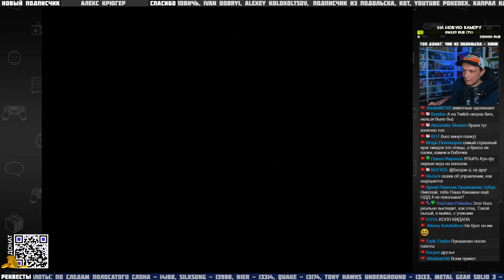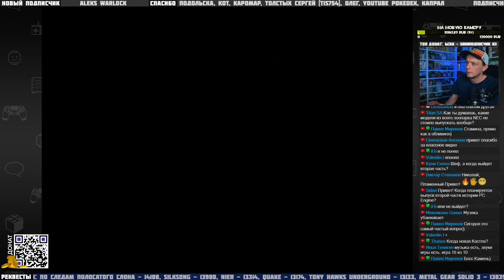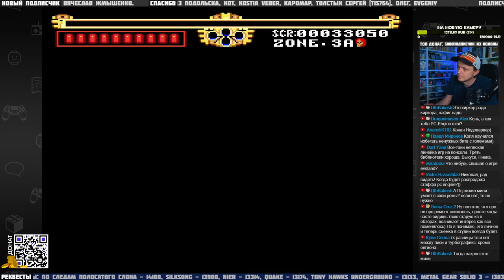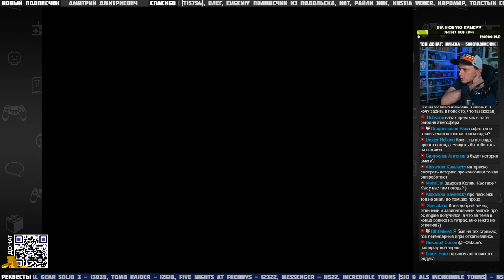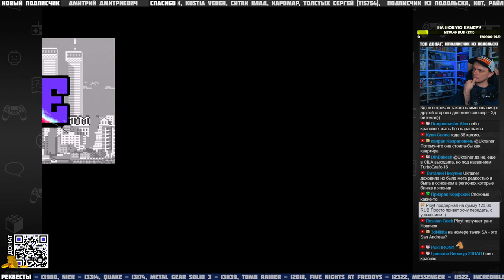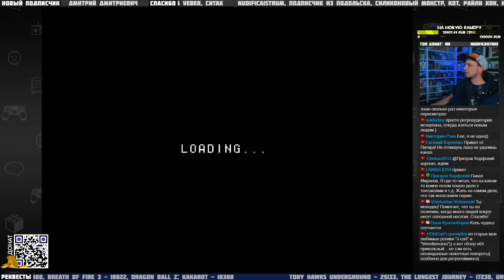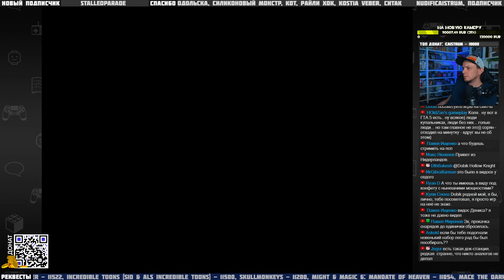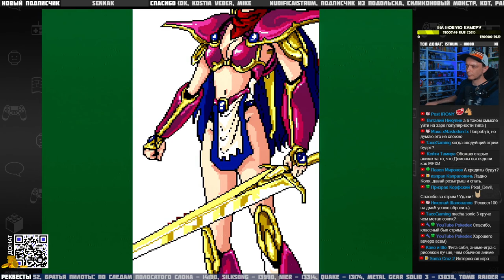Играем в ранние игры для PC Engine - Стрим по мотивам Extra Life (запись от 17.08.2022)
★☆★☆★☆ Как работают Кредиты ☆★☆★☆★

!Кредиты - посмотреть сколько у вас Кредитов (тайм аут команды 30 сек).

✔ Потратить кредиты можно при помощи команд в чате:
!Реквест50 - закинуть 50 Рублей на случайный реквест - стоимость 20 Кредитов
!Реквест100 - закинуть 100 Рублей на ваш реквест - стоимость 100 Кредитов
!Реквест500 - закинуть 500 Рублей на ваш реквест - стоимость 500 Кредитов
!НалитьВсем - запуск протокола "Всем напитки"  - стоимость 150 Кредитов
!Денди - запуск протокола "Ностальгатор" - стоимость 200 Кредитов

✔ Ваш ранг в чате зависит от числа набранных кредитов. Потратив кредиты, вы дольше будете набирать следующий ранг.

★☆★☆★☆★☆ Игры по реквесту ☆★☆★☆★☆★

✔ Можно добавлять на реквесты Кредитами (см. выше)
✔ Я могу играть с настоящих консолей в игры, которые у меня есть. Список
✔ Если игры у меня нет, и в нее нельзя поиграть на эмуляторе, то мне придется её купить.
✔ Игра чаще всего проходится до конца, но бывают исключения
- здесь можно посмотреть весь список реквестов